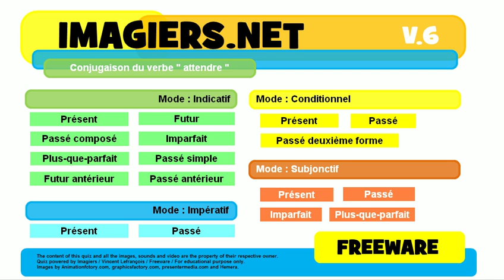French conjugation Indicatif Futur simple